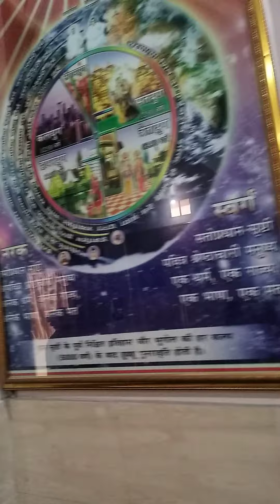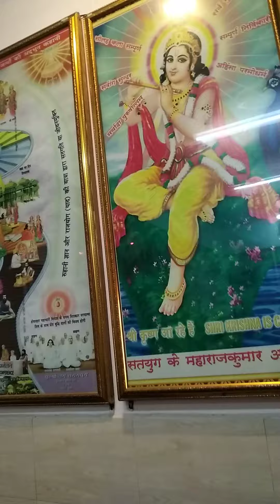आज हमने ओम् शांति आश्रम में सत्संग किया और शिवबाबा की आरती की । राधा कृष्ण व सभी चित्रौं को देखें 🌹